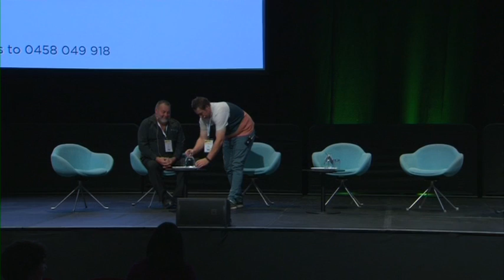Mental Health Panel Q&A | Hort Connections 2017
Mal Coutts, Stu Jennings and Linda Bertram speaking at the Hort Connections 2017 Mental Health Panel Q&A session.